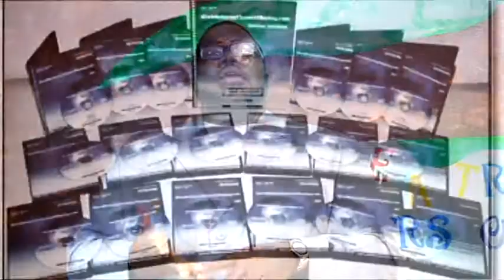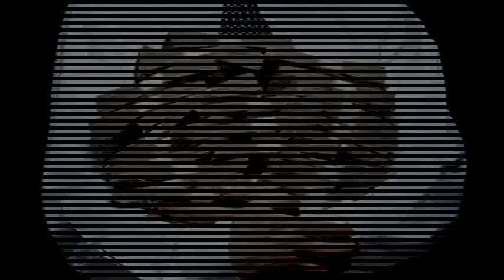Enrollment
Attend school for  $145.00 Scholarships are available!